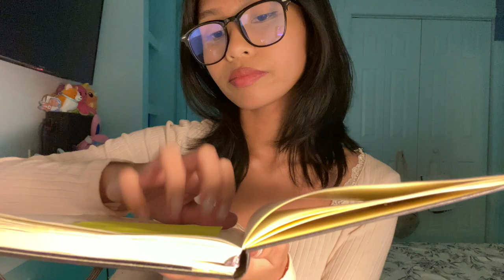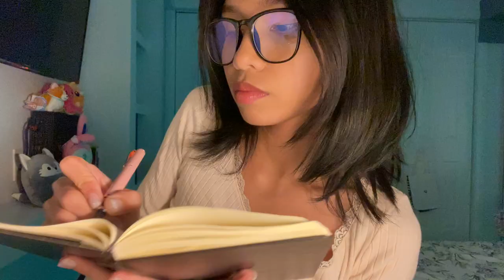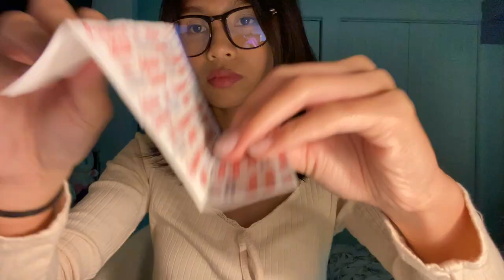ASMR | quick dr's appointment (stitching you up, swab test)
AHH its been a while, but I'm back! So I realized that I didn't have enough footage to even make the video at least 5 minutes long after all the cuts and editing I did (even tho the raw videos altogether were like half an hour long), so this is the longest I could make it. I will try to do something different with my editing style and make sure I have more footage next time! But I hope this video was still tingly & satisfying in some way :)

Timestamps:
00:00 Start
0:22 Temperature Check
0:41 Stethoscope
1:11 Blood Pressure Check
1:40 Disinfecting Hands & Wound
1:56 Stitching Up Cut
2:17 Bandaging Wound
2:31 Throat Check
2:54 Swab Test
3:20 Prescribing Meds
3:36 Outro